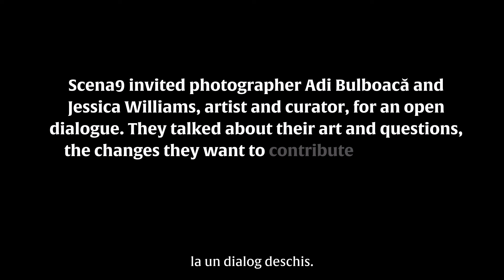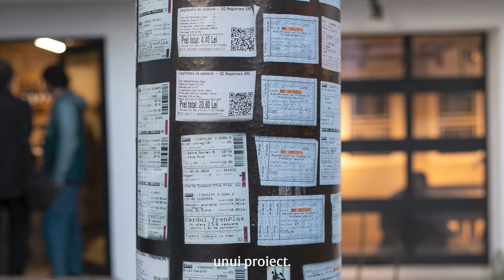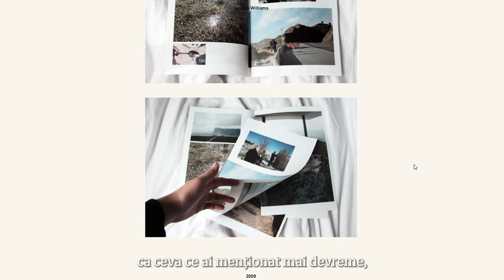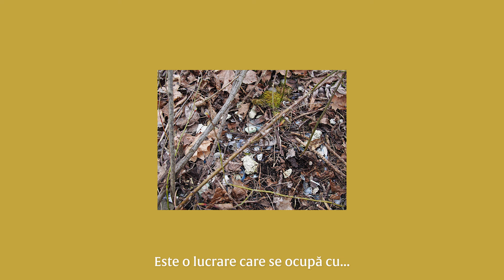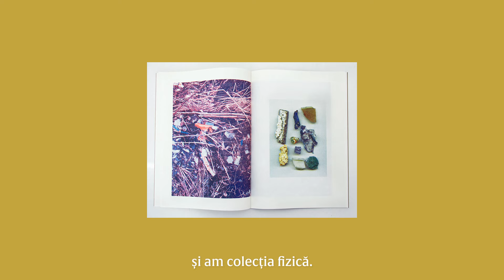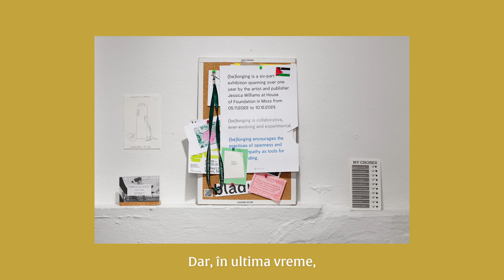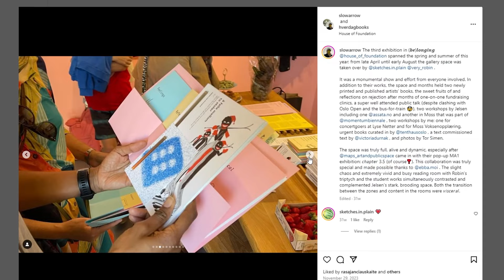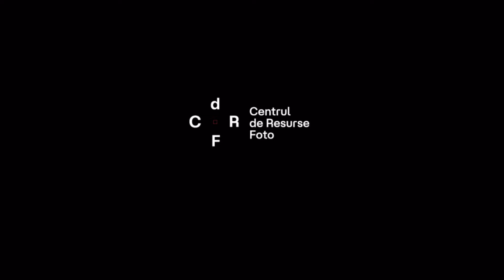Adi Bulboacă & Jessica Williams on photography, artistic dilemmas and care for the environment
This spring, Jessica Williams was one of ten international curators invited by the Bucharest Photography Resource Center to connect and engage in dialogue with some of the most interesting Romanian photographers of the moment. One of them was Adi Bulboacă.

Scena9 invited Jessica Williams, artist and curator, and photographer Adi Bulboacă for an open dialogue. They talked about their art and dilemmas, about the changes they want to contribute to and how their work reflects their care for the environment.

Jessica Williams (38) is an artist, curator and editor. She has been living in Norway for 13 years, where, in addition to her journey through the arts, she is involved in education. Her works are often collective and collaborative, addressing uncomfortable and complex themes that affect us all. She uses different artistic practices, including photography, text, printed books, and new media, which she combines to produce artworks that are both intimate and political.

Adi Bulboacă (36) is a photographer. He first picked up a camera at the age of 16, and at 20, he began turning his passion into a profession. He constantly oscillates between art and commercial photography, and for a long time, he documented the behind-the-scenes of Romanian theater. He then followed the movement of trains, and in 2022, he discovered his passion for (ultra)marathons and for the Arctic Circle.

RO: În această primăvară, Jessica Williams a fost unul dintre cei zece curatori internaționali invitați de Centrul de Resurse în Fotografie București să intre în legătură și dialog cu unii dintre cei mai interesanți fotografi români ai momentului. Unul dintre ei a fost Adi Bulboacă.

Scena9 i-a invitat la dialog deschis pe Jessica Williams, artistă și curatoare, și pe fotograful Adi Bulboacă. Despre arta și întrebările lor, despre schimbările la care vor să contribuie prin ce fac, despre cum munca lor oglindește grija pentru mediu.

Jessica Williams are 38 de ani, este artistă, curatoare și editoare. Trăiește de 13 ani în Norvegia, unde, pe lângă drumul ei prin arte, e implicată în educație. Lucrările ei sunt adesea colective și colaborative și abordează teme incomode și complexe care ne afectează pe toți. Folosește practici artistice diferite, fotografie, text, cărți tipărite și noi medii, pe care le combină pentru a produce opere de artă intime și în același timp politice.

Adi Bulboacă are 36 de ani și este fotograf. A pus mâna pentru prima dată pe un aparat de fotografiat la 16 ani, iar la 20 a început să-și transforme pasiunea în meserie. Pendulează constant între artă și fotografie comercială și o bună bucată de vreme a documentat culisele teatrului românesc. A urmărit apoi mersul trenurilor, iar în 2022 și-a descoperit pasiunea pentru (ultra)maratoane și pentru Cercul Arctic.

0:00 - 0:45 - intro
0:45 - 6:49 - curating and impostor syndrome
6:50 - 14:05  - climate change, making an impact and caring for the environment
14:06 -  18:25 - artistic production, being authentic, collaboration
18:26 -  19:50 - books as alternative to so much online content
19:51 - 25:25  - making art, commercial gigs and art funding
25:26 -  27:50 - about success

Reciproc este o serie de dialoguri video create de Scena9, în care invităm creatori din domenii și generații diferite să se intervieveze unii pe alții.

Acest interviu a fost mediat de Diana Andreea Rață, filmat și editat de Ana Banu.
Muzică: Introduction by Mentz (creative commons)
Mulțumiri Centrului de Resurse în Fotografie pentru găzduire.